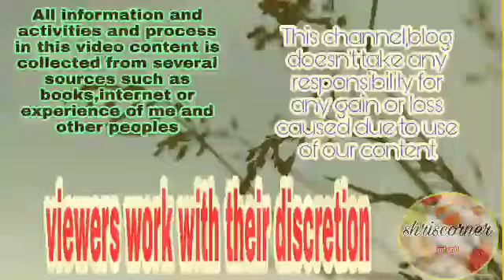वट सावित्री व्रत 2020||शुभ मुहूर्त || vat savitri vrat katha,vidhi aur shubh muhurat